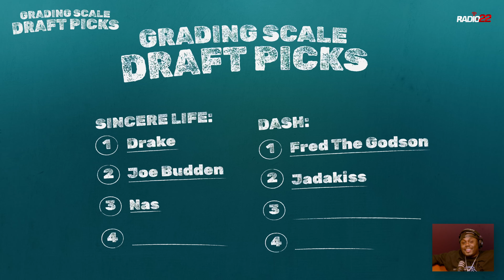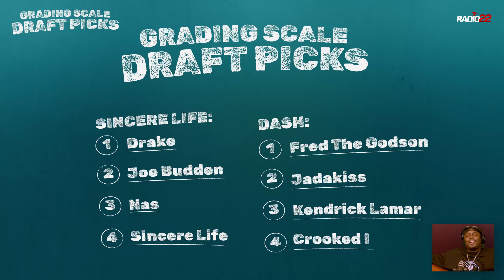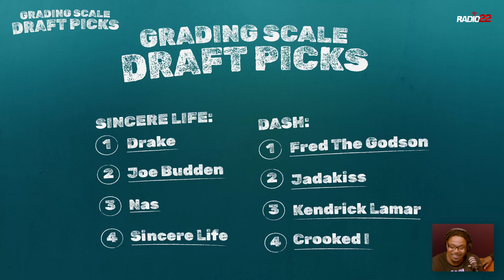Radio 22: The Grading Scale Draft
We set up a tournament-style bracket to crown one of our favorite hip-hop artists as the Holy Grail of the Grading Scale!